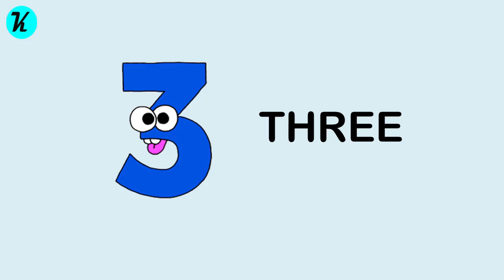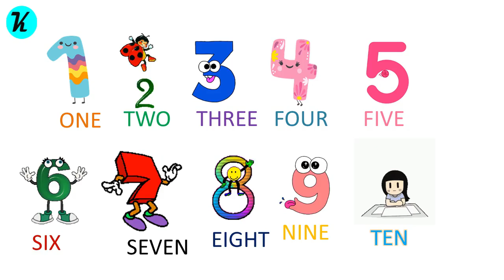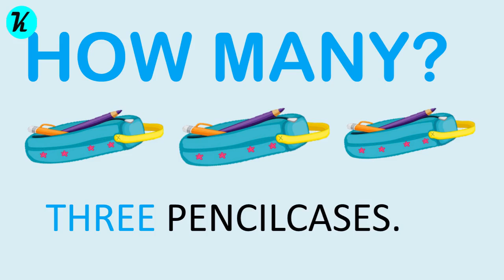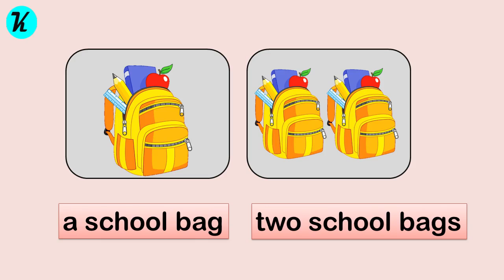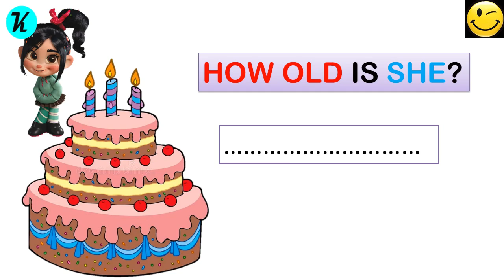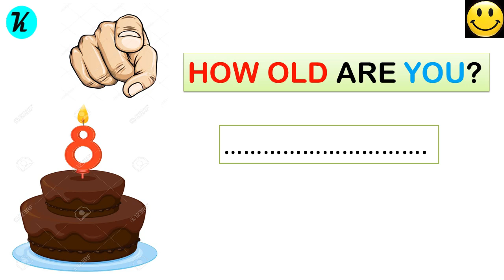CLASS 2 UNIT 4 - Numbers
It is prepared for the 2nd classes ,the unıt is about numbers. You can also find the questions " How old .?" and "How many .?".
You can also watch our "Numbers" video the link is below.

Bu video 2. sınıflar için hazılranmıştır, ünite sayılarla ilgilidir. Aynı zamanda videoda "How old .?" ve "How many .?" sorularını bulabilirsiniz.
Linki aşağıda yer alan " Numbers" videomuzu da izleyebilirsiniz.
Umarız ki video hoşunuza gitmiştir...
                                                        GOODBYE!